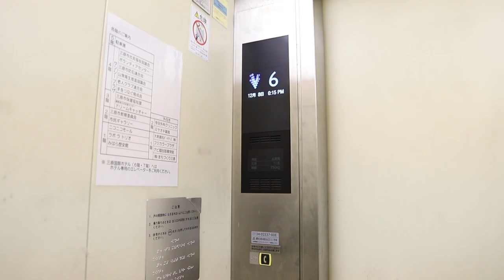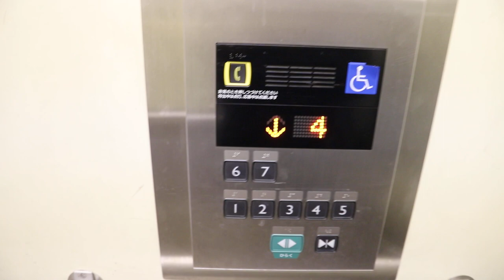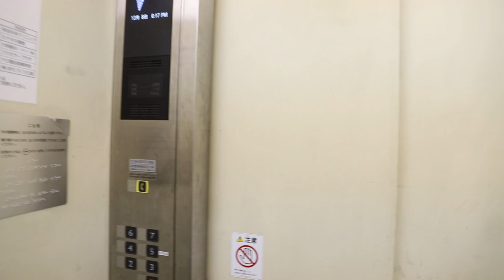【三菱製】みはら歴史館 降りエレベーター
みはら歴史館のエレベーターです。